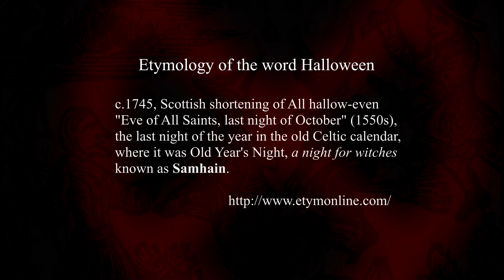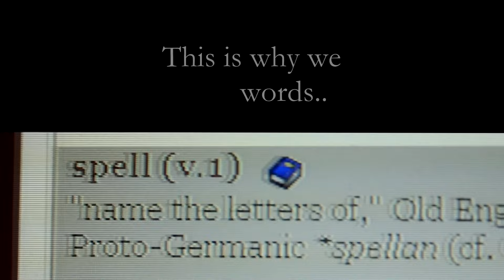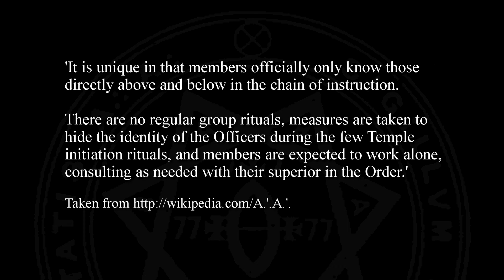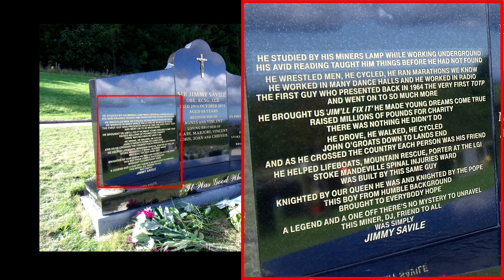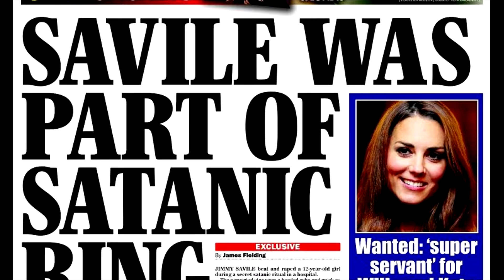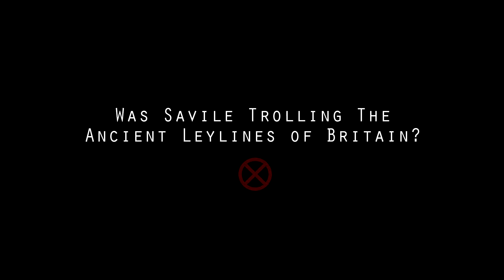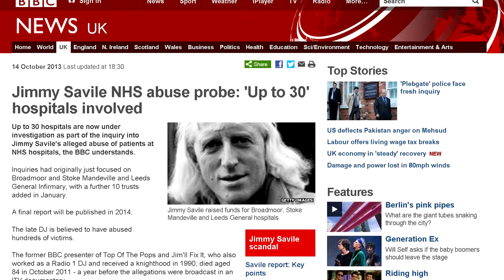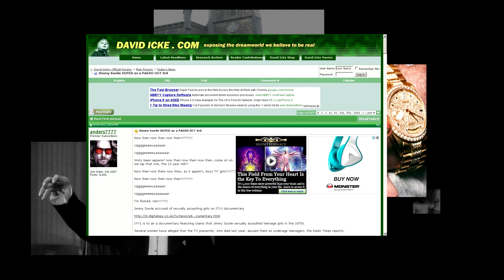Was Jimmy Savile A Wizard? v1.0 **FULL DOCUMENTARY**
5ociety X The Great Universe presents 'Was Jimmy Savile A Wizard?' - an investigation into Jimmy Savile's connections to Aleister Crowley and Magick.

we have added another 20 minutes to this documentary, including information about Savile's connection to leylines, his wizard's toolkit and new research linking Savile to king Solomon and the Djinn.